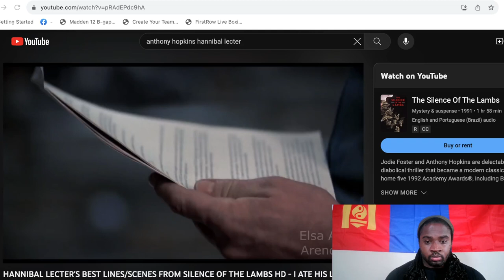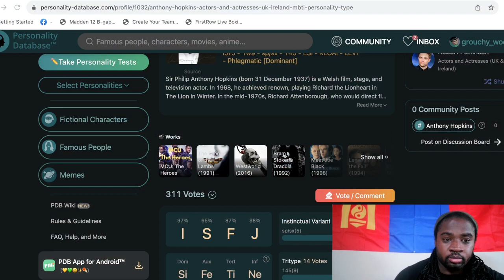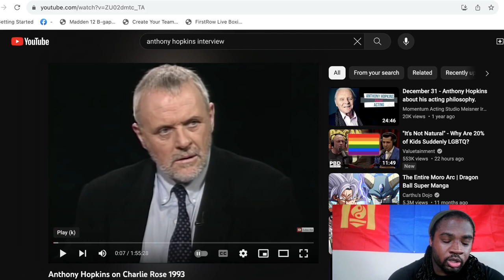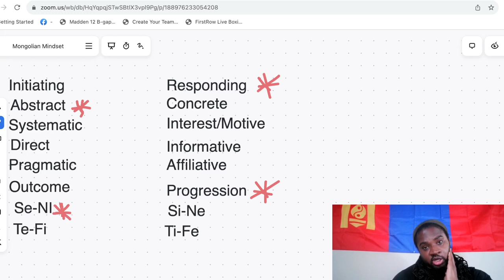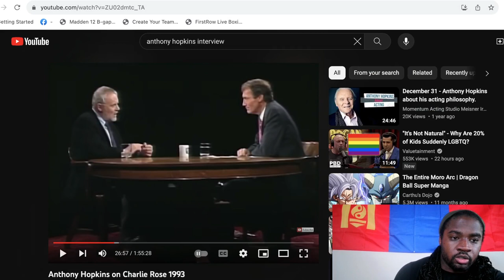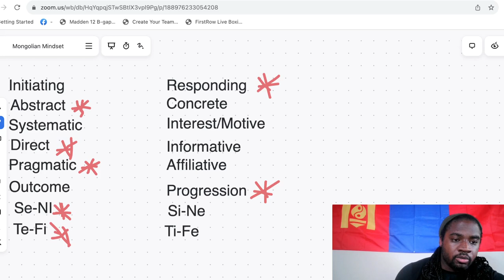Can You Guess The Actor Of Hannibal Lecter's Personality?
Mongolian Mindset takes on Personality Database again. Personality Database has Anthony Hopkins as a ISFJ Mongolian Mindset will put there analysis to the test. Is Personality Database right, or wrong? You can join our Facebook group, or Discord, and recommend a celebrity to be typed.

We find someone MBTI personality type using Linda Barrens Interaction style, David Keirsey Temperaments, John Beebe 8 function model, and review Dario Nardi contributions.

Dario Nardi just released 4 courses that can take your MBTI knowledge to the next level.  Highly recommend you pick up his comprehensive courses. Dario always does an amazing job of making complex information user friendly. Making Neuroscience digestible for us all.

02:00 Anthony Hopkins Typing Begins
16:30 8 Personality Types Eliminated
17:50 Down to 4 Personality Types
23:30 Down to 2 Personality Types
34:48 Type and Enneagram Of Anthony Hopkins Revealed